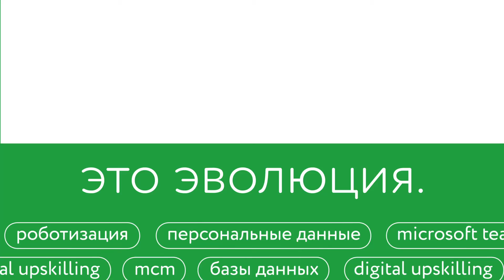Intro for Online event 2020 / Teva